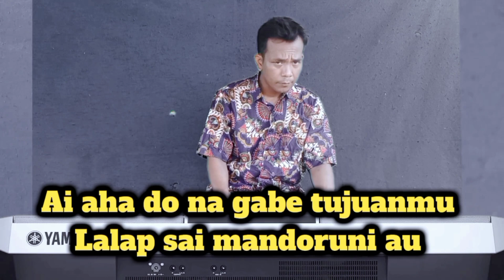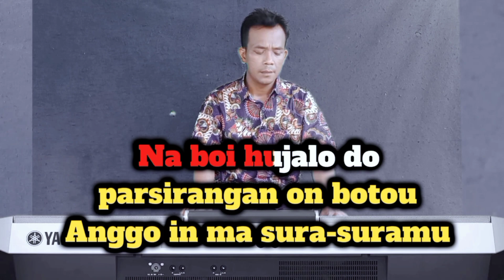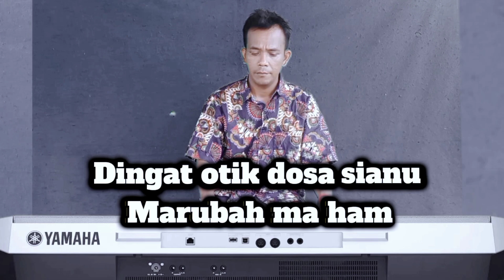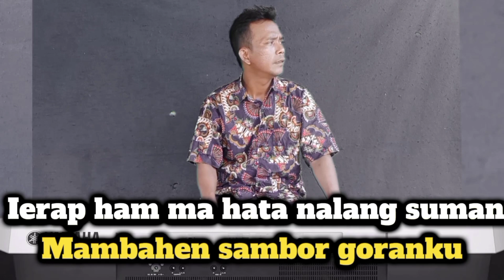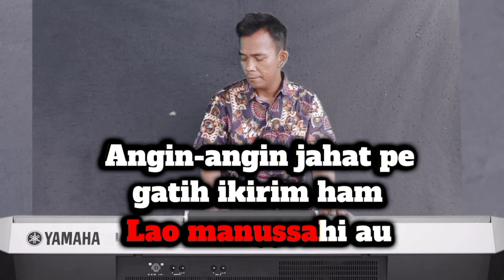IJON MA AI GANUP(KARAOKE REMIX)INTAN PURBA_CIPTA DAMMA SILALAHI.HD 2024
Ijon Ma Ai Ganup
Karaoke Hd
Intan Purba.